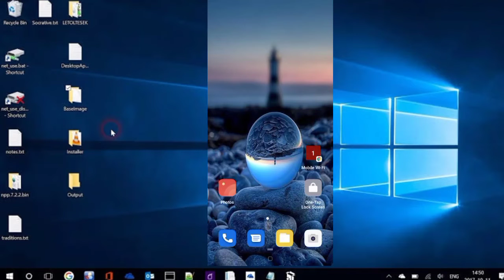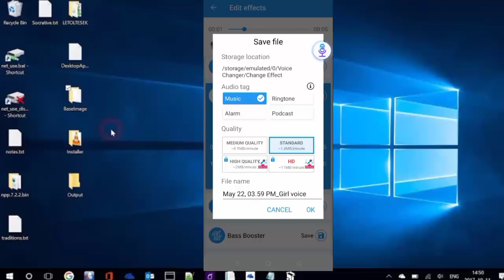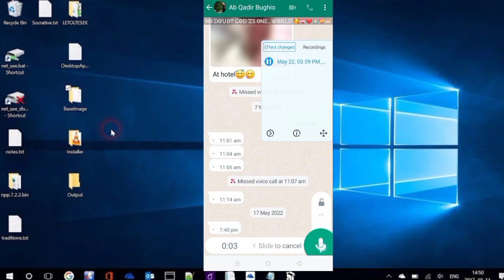Girl voice changer app|Call voice change|Larhki ki awaz mein kisi ko bhi call karo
girl voice
girl voice changer
girl voice app
girl voice changer app download free
larhki ki awaz